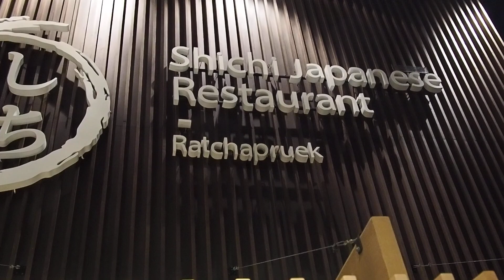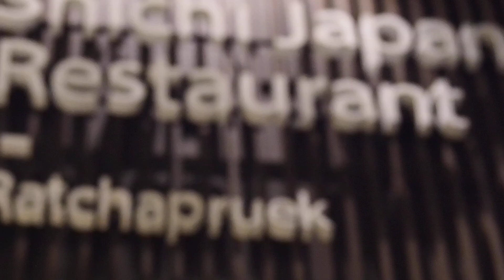Engawa Special at Shichi Japanese Restaurant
๘ ธันวาคม พ.ศ. ๒๕๖๐ เวลา ๑๙.๒๙นาที (ไทย)
ผม นึกสนุกๆ อัด วีดีโอ แบบบ้านๆ ที่ร้าน ประจำของผมและครอบครัว ชื่อ Shichi Japanese Restaurant อยู่ ในเวิ้งร้านอาหาร ปลาอยู่เย็น บน ถนนราชพฤกษ์ ต้นถนน ที่เลี้ยวซ้ายมาจาก ถนน บรมราชนนี ขาออกเมือง ครับ
จานนี้ครีบปลาตาเดียว ๓ชิ้น ไม่รู้เข้าใส่อะไรบ้าง ไม่เคยถาม ๕๕๕ แดรกอย่างเดียว ราคา 480++ ถามว่าแพงไหม ก็แพงเท่าทองหล่อ สุขุมวิท แต่ มาตรฐานและฝีมือเดียวกัน ข้อดีคือ ไม่ต้องเสียเวลารถติดขับรถไปแดรก ไกลบ้าน ๕๕๕
ร้านเขามี facebook shichi Japanese restaurant นะครับ
ใครชอบก็ไปทาน ไม่ชอบก็ไม่ต้องทาน ไม่ให้ เม้นทด้วยครับ รำคาญ ๕๕๕